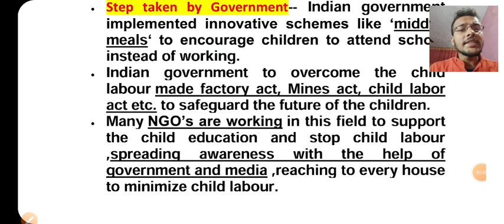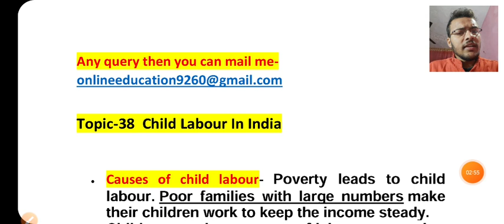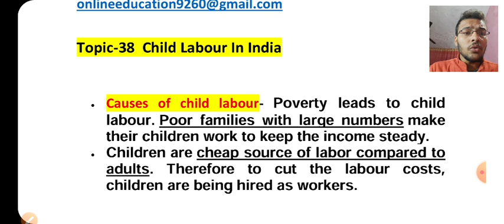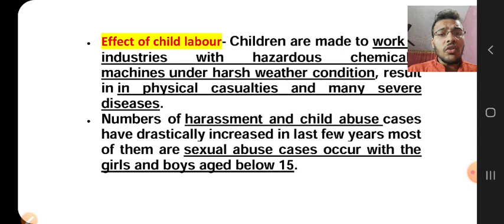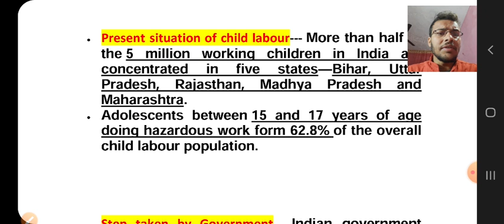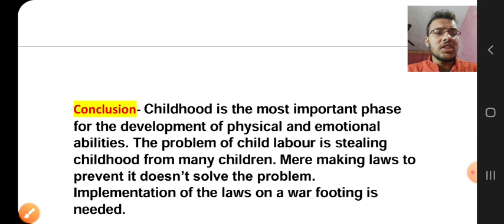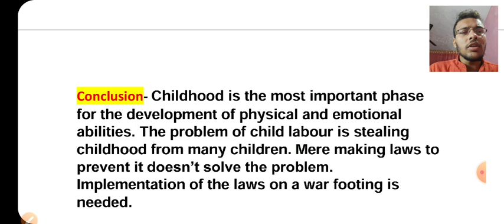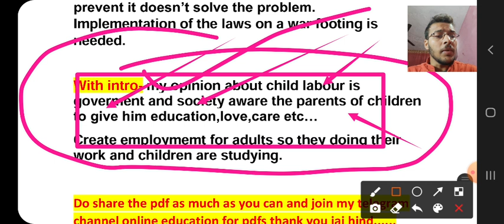Topic-38 Child Labour In India Group Discussion | Airforce XY Group Phase Second Gd On Child Labour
hey guys welcome here im going to discuss the another gd topic number 38 child labour in India group discussion. so if you are going for airgorce phase second exam then this video only for you .